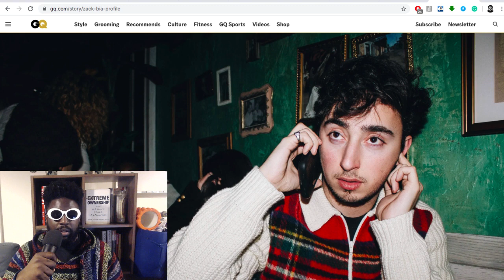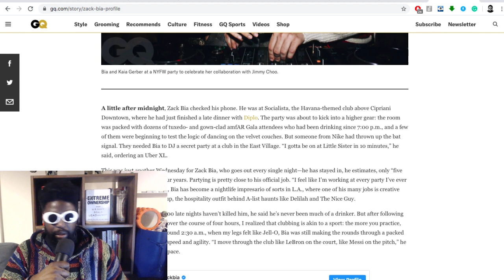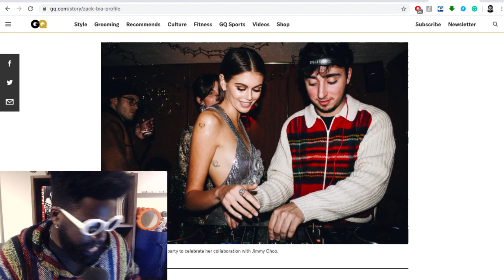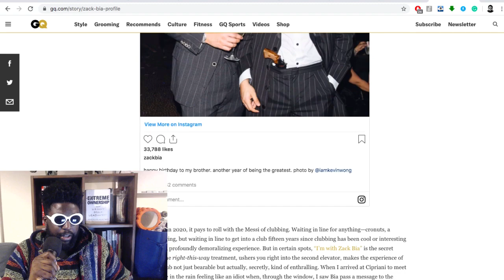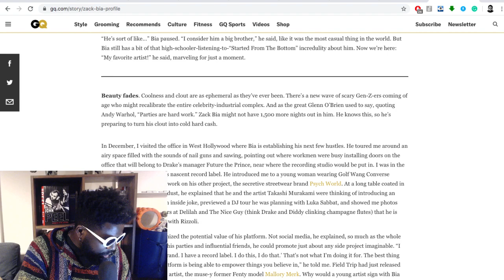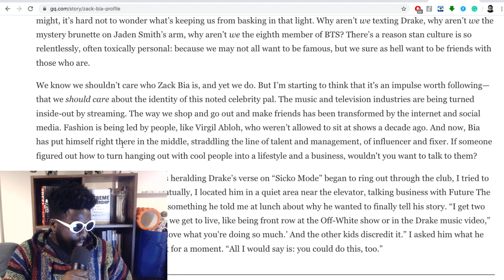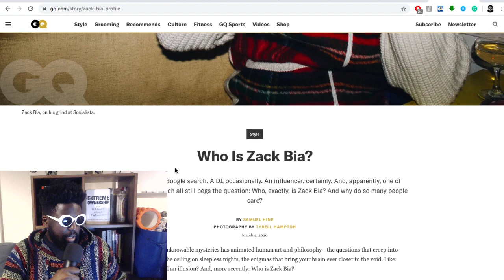Who Is Zack Bia?